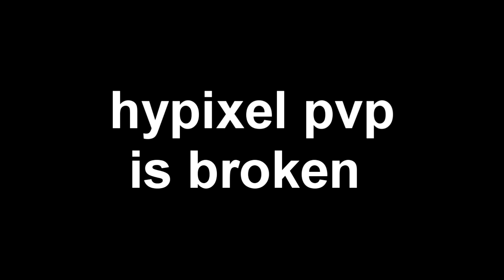Hypixel is broken